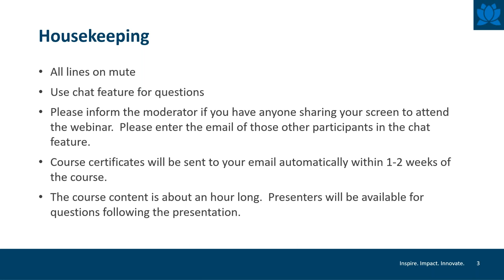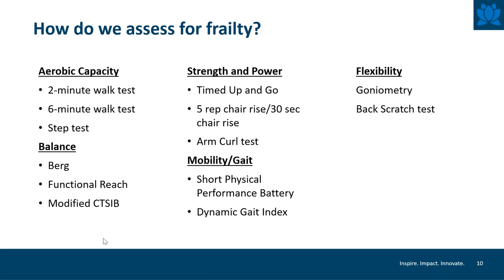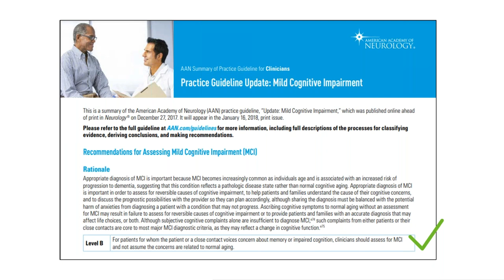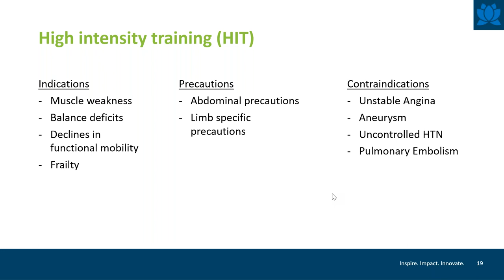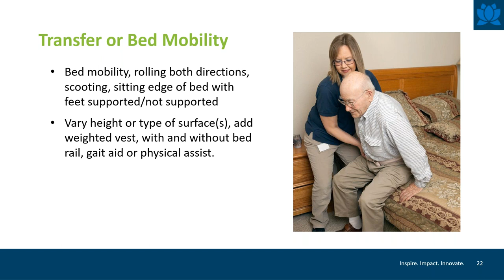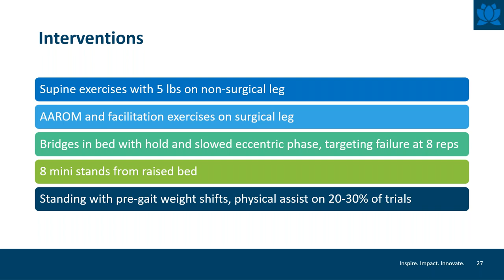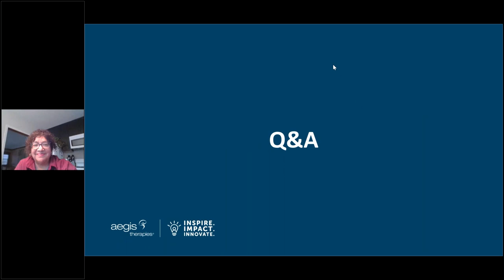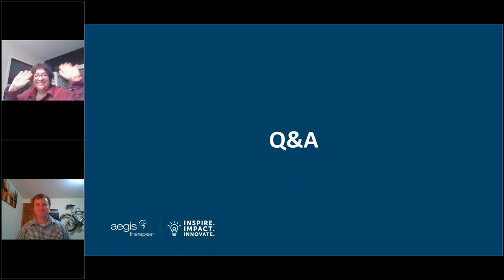Translating Rehab Measures Into High Intensity Exercise Dosing in the Post Acute Setting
This educational panel discussion is great for therapists, therapy assistants or students beginning their fieldwork experience. You’ll learn about incorporating functional tests, measures and movement observation in physical therapy assessments to help identify underlying impairments, applying strategies that lead to successful implementations of high-intensity rehabilitation for seniors and facilitating continuity of care.